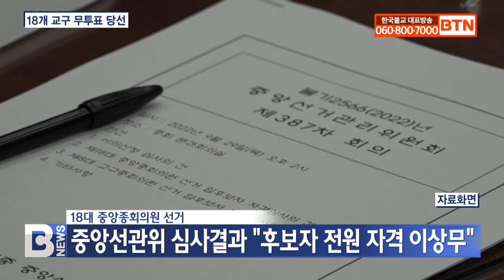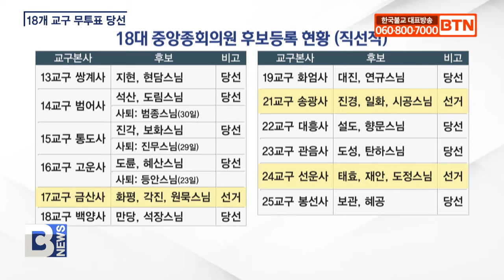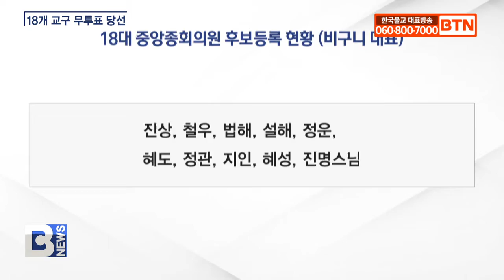[BTN뉴스] 18대 중앙종회도 ‘화합 무드’‥6곳만 ‘경선’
〔앵커〕

조계종 18대 중앙종회의원 선거가 오는 13일 전국교구본사에서 진행됩니다. 후보등록 이후 어제까지 일곱명이 사퇴해 24개 교구 가운데 여섯개 교구가 선거를 진행합니다. 18개 교구는 무투표 당선을 확정했습니다. 합의추대로 총무원장을 선출한 종단 내 화합 분위기가 중앙종회의원 선거에도 영향을 미쳤습니다. 이은아 기자가 보도합니다.

〔리포트〕

조계종 중앙선거관리위원회가 지난 29일 18대 중앙종회의원선거 후보자격심사를 진행했습니다.

이날까지 후보자 아흔네 명 가운데 6명이 사퇴했으며 88명 전원, 후보자격에 이상 없음이 확인됐습니다.

후보자격심사 후인 29일까지 직할교구와 마곡사, 불국사와 범어사, 금산사와 송광사, 선운사 7개 교구본사가 선거를 치를 예정이었으나 범어사 범종스님이 대중화합을 위해 자격심사 다음날인 어제 후보직을 사퇴하며 오는 13일 범어사를 제외한 6개 교구본사가 선거를 진행할 예정입니다.

18개 교구는 후보자가 정수 이내로 선거 없이 당선자를 확정했습니다.

1994년 종단 개혁 이후 최대로 선거 없이 37대 총무원장을 선출한 종단 내 화합 분위기가 중앙종회의원 선거에도 영향을 미친 것으로 보입니다.

직할교구는 선거를, 2교구 용주사에서는 탄탄, 덕운스님, 3교구 신흥사는 우송, 삼조스님, 4교구 월정사는 해량, 설암스님, 5교구 법주사에서는 정덕, 원경스님의 당선이 확정됐습니다.

6교구 마곡사는 선거를, 7교구 수덕사는 주경, 정범스님, 8교구 직지사는 묘장, 현무스님, 9교구 동화사는 선광, 호암스님, 10교구 은해사는 성로, 성원스님의 당선이 확정됐습니다.

11교구 불국사는 선거를, 12교구 해인사는 응관, 학암, 제정스님, 13교구 쌍계사는 지현, 현담스님, 14교구 범어사는 석산, 도림스님, 15교구 통도사는 진각, 보화스님, 16교구 고운사는 도륜, 혜산스님의 당선이 확정됐습니다.

17교구 금산사는 선거를, 18교구 백양사는 만당, 석장스님, 19교구 화엄사는 대진, 연규스님의 당선이 확정됐으며, 21교구 송광사는 선거를 치를 예정입니다.

22교구 대흥사는 설도, 향문스님, 23교구 관음사는 도성, 탄하스님의 당선이 확정됐으며, 24교구 선운사는 선거를, 25교구 봉선사는 보관, 혜공스님이 당선을 확정했습니다.

율원과 선원 등 10개 분야 스무 명을 선출하는 직능대표 종회의원은 지난 29일 조계종 문화부장에 임명된 탄원스님이 임명 이틀 전인 27일 사퇴해 후보 전원의 당선이 확정됐습니다.

총 열명을 선출하는 비구니 종회의원도 지난 15일 전국비구니회에서 선출한 진상, 철우, 법해, 설해, 정운, 혜도, 정관, 지인, 혜성, 진명스님의 당선이 확정됐습니다.

직능대표 선출위원회는 오는 10일 오후 두시 회의를 열어 직능대표 분야별 당선자와 비구니 대표 당선자를 확정합니다.

당선증은 중앙종회선거일인 13일 교부됩니다.